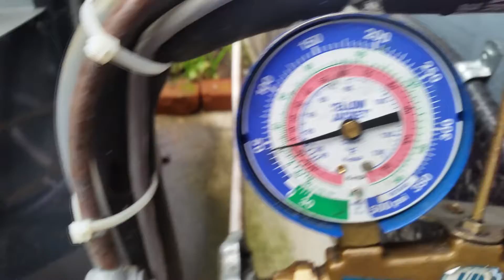American Standard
Problem